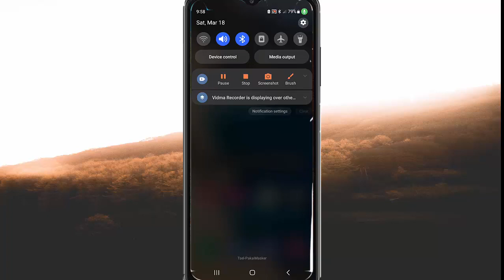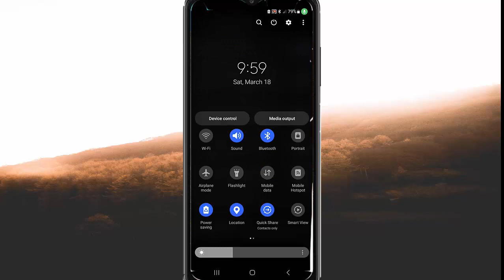Samsung Galaxy A23 : How to Auto use mobile data whenever Your WiFi Connection is Slow or Unstable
On this video you can know How to Auto use mobile data whenever Your WiFi Connection is Slow or Unstable in Samsung Galaxy A23